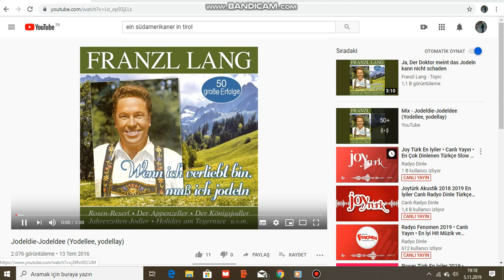Franzl Lang - Jodeldie-Jodeldee (Yodellee, yodellay)